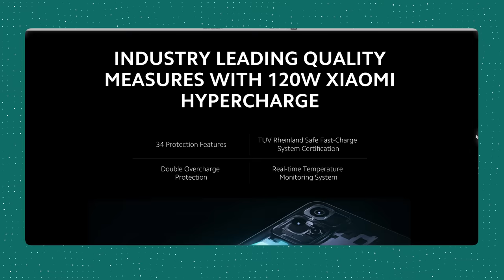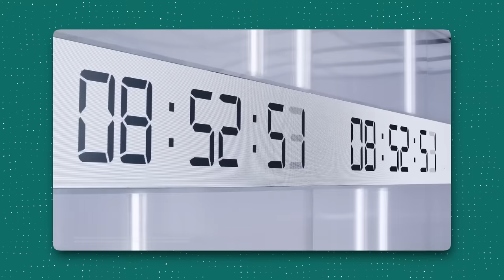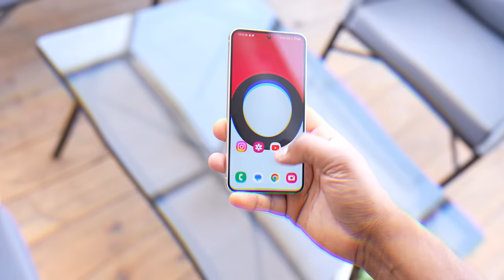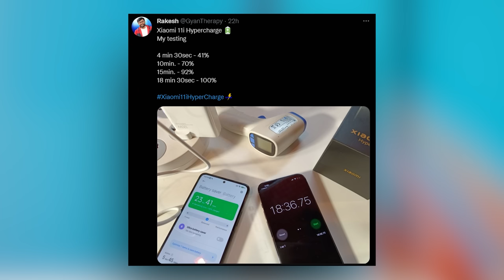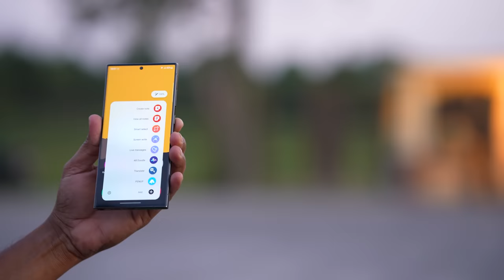Fast Charging Needs to STOP !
In this video i talked about Fast and super fast mobile smartphone charging

00:00 - Phone Charging
04:06 - Why needs to STOP